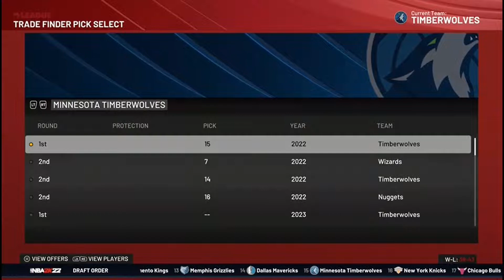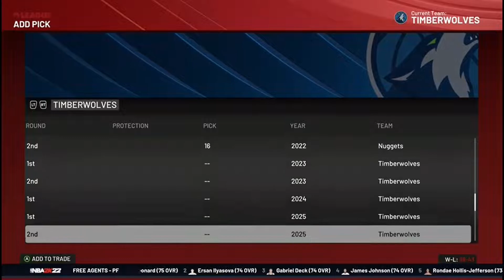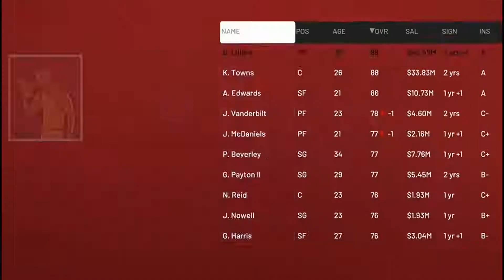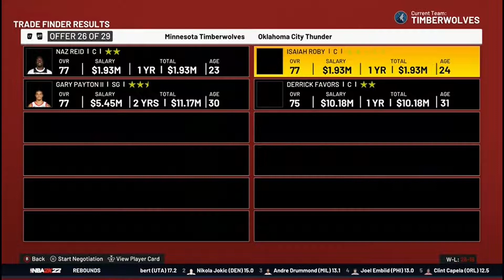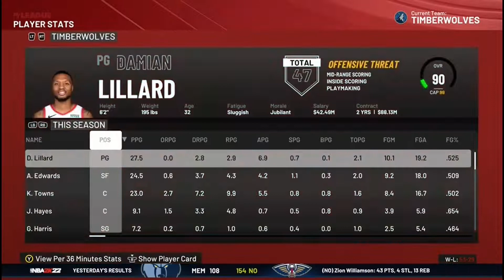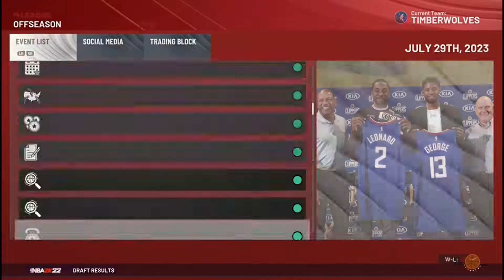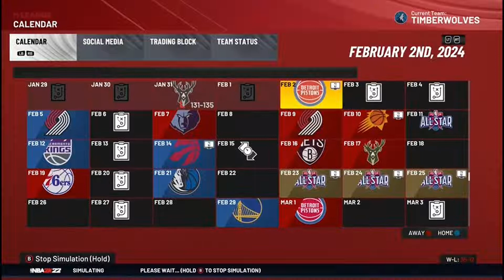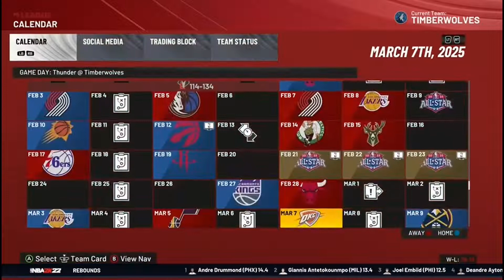REBUILDING THE MINNESOTA TIMBERWOLVES! NBA 2K22 MYLEAGUE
I create different kinds of NBA 2K content, Like MyLeague, MyCareer, and soon even MyTeam.

All support is very appreciated and will help me grow and produce even better content!